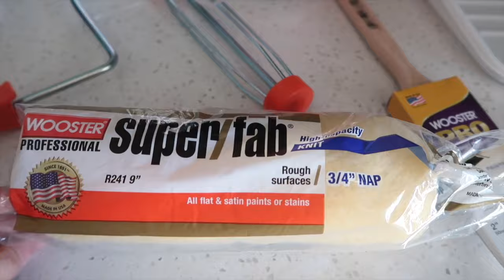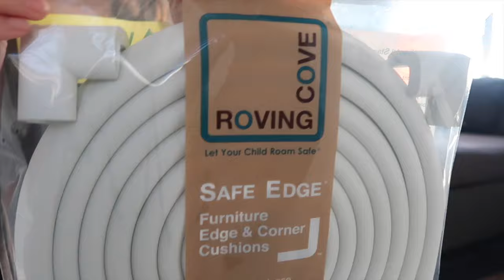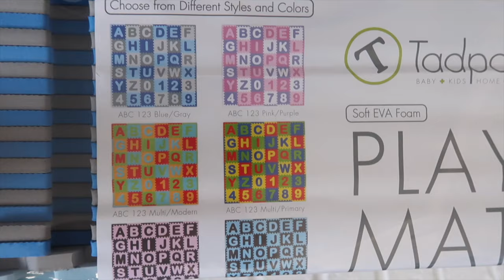How to Paint a Brick Fireplace|DIY Fireplace Makeover|Mary Mae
Here we go with another DIY project! Today I am going to be showing you guys how I painted my brick fireplace white. I have been wanting to do this for years but my husband was never on board with it until now lol. It was extremely affordable and made such a difference. Everything I used is listed down below.

Fireplace Guard
ABC Play Mat
White Brick Paint
Roller Cover

Filming Equipment:
Canon G7X Mark ii
Neewer Ring Light